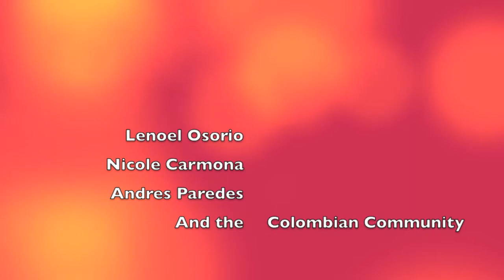Day of the Candles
Dia de las Velitas - Celebrated at the Burnaby Hall on December 8 2013.